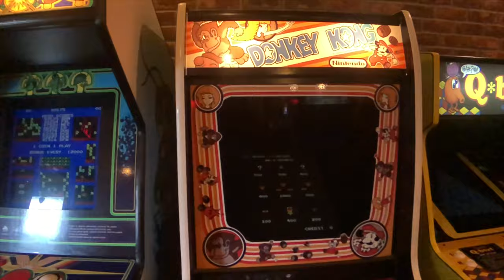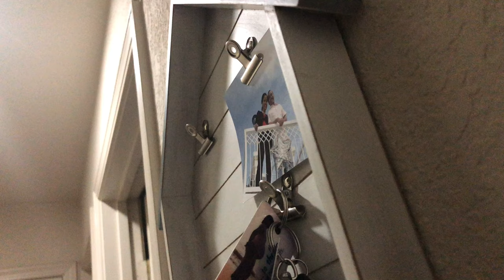Lake Oroville Loafer Creek Campground - Memorial Day Weekend 2019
chesogsiphonography

Gear:

Video/Time lapse/Slo-mo Clips - Iphone 8Plus, Sony Action Cam HDR-AS20
Pictures - Iphone 8Plus & XR
Olloclip Pivot Grip
Joby Griptight Mount Pro

Video Editing App:
iMovie IOS

Soundtrack:
By The Water by Driftmob Orchestra IOS Memories

Acknowledgement:
Del and Dylan Gapulan for the pics

Campsite Details:
Loafer Creek Campground
Lake Oroville SRA
Campsite 70

Locations:
Lake Oroville Visitors Center
Kelly Ridge Road Oroville CA

Loafer Creek Campground
Loafer Creek Road Oroville CA

Shakey’s Pizza Parlor
Olive Highway Oroville CA